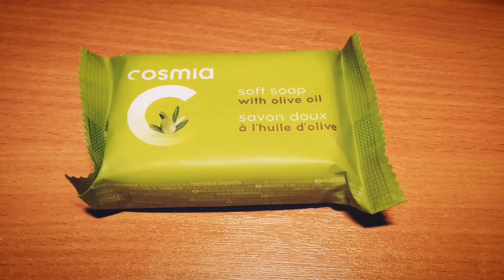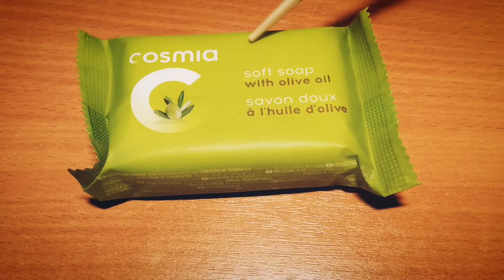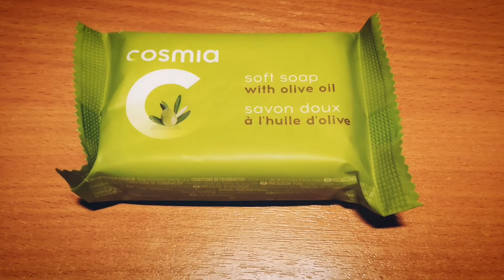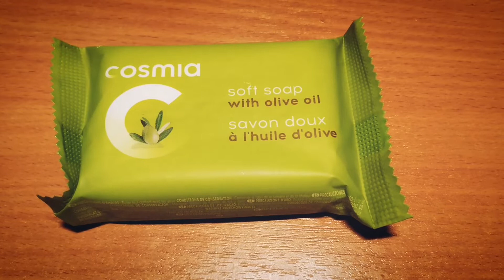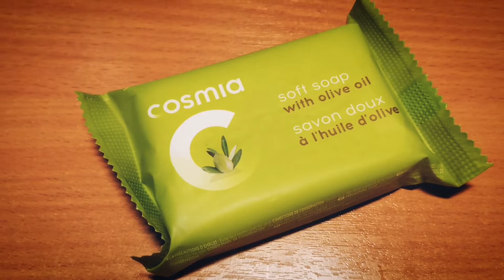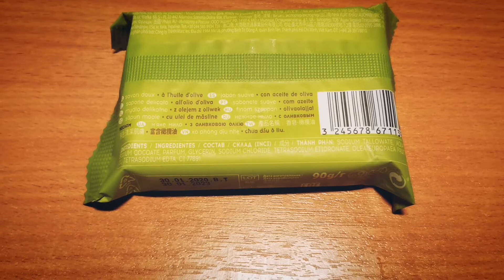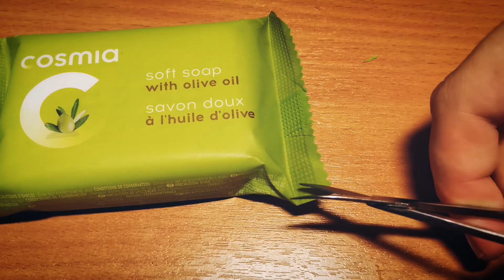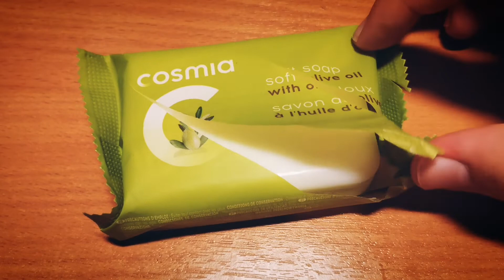АСМР | ДОКТОР В. РАЧ И АНБОКСИНГ ОЛИВКОВОГО МЫЛА | ASMR